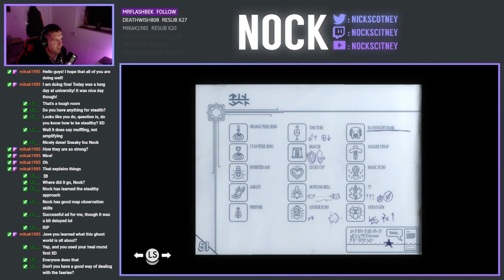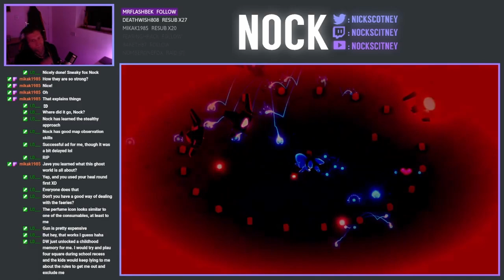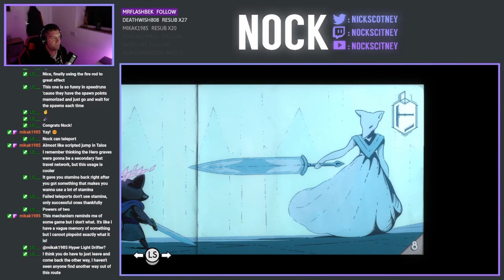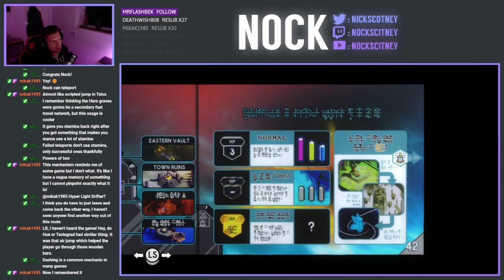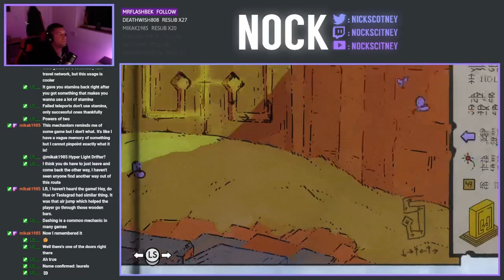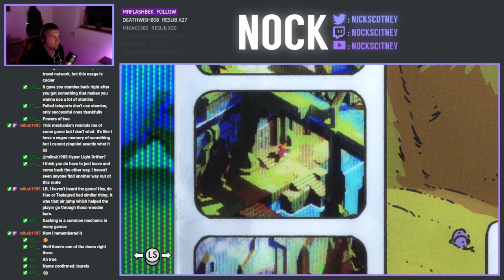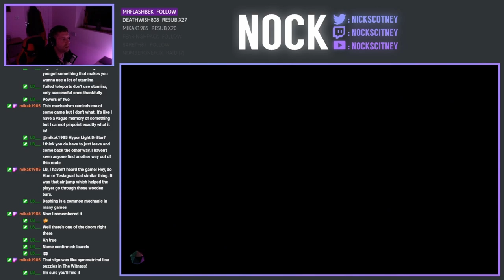Let's Play Tunic - Episode 19